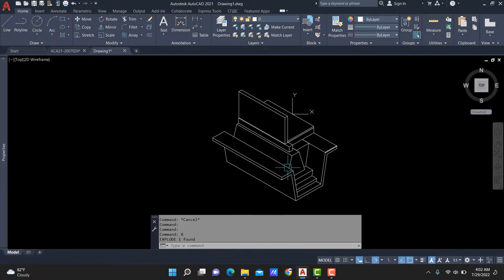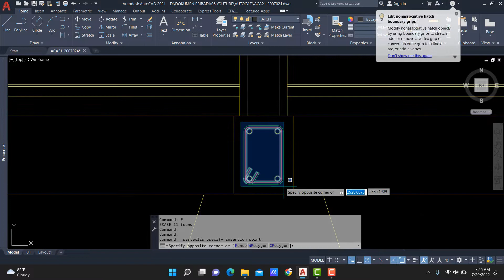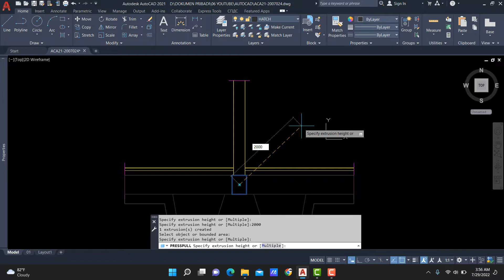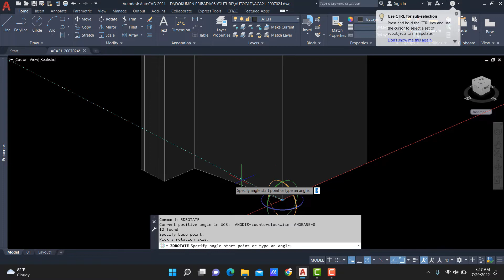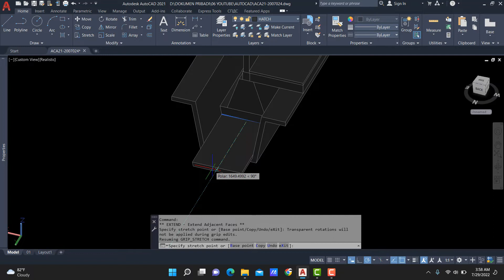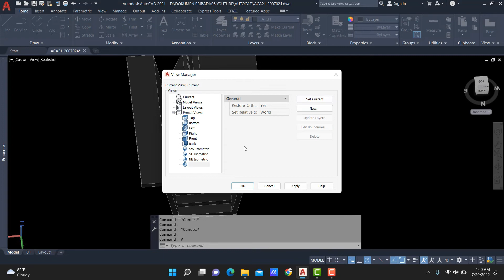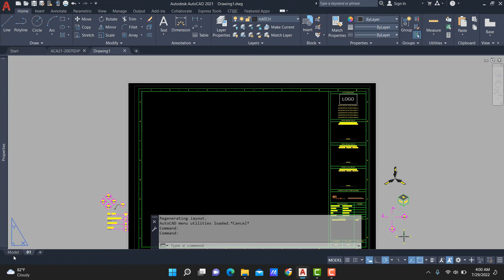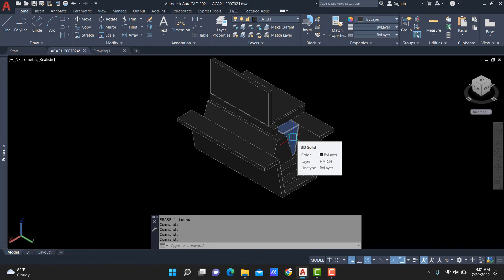CARA BUAT GAMBAR 3D PONDASI BATU GUNUNG DI AUTOCAD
Di video kali ini akan mempelajari tentang,